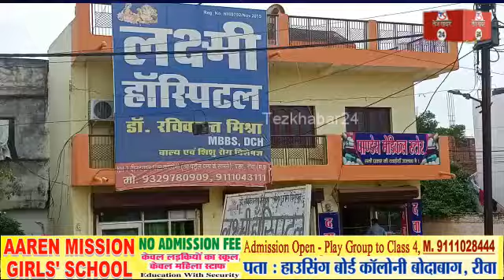रीवा, अभिज्योति और लक्ष्मी हॉस्पिटल नर्सिंग होम का लाइसेंस निरस्त, संचालन पर लगी रोक।